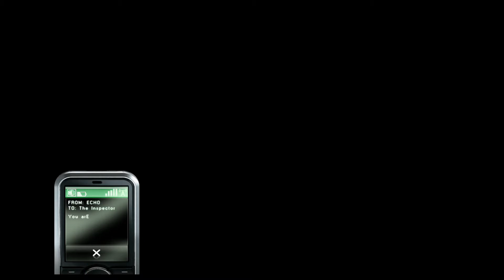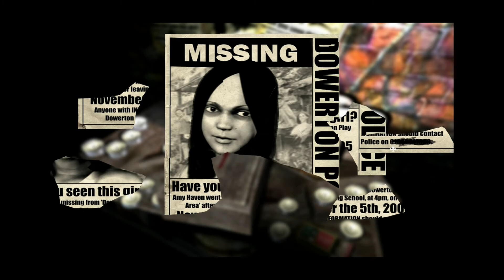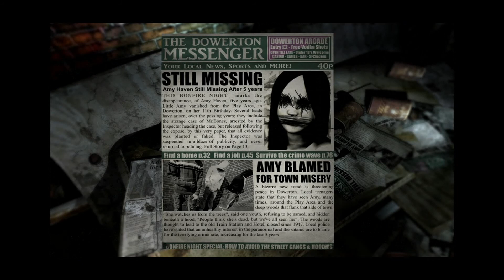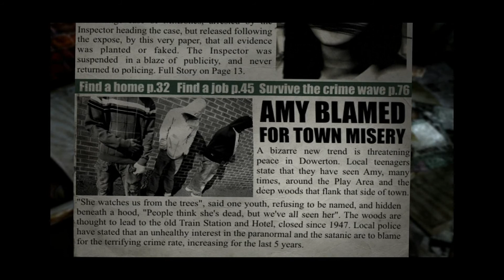Dark Fall "Lost Souls" Intro (Pc Game)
Dark Fall: Lost Souls is a 2009 first-person psychological horror/adventure game developed by British studio Darkling Room and published by Iceberg Interactive for Microsoft Windows. It was first released for download via Steam and Darkling Room's official website in November 2009.